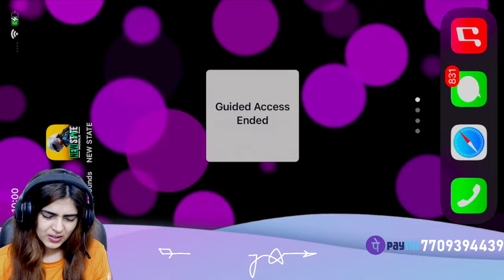BGMI - LET'S PLAY TOGETHER || SUBSCRIBE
Note - How to play Bgmi with me ?
Battlegrounds Mobile India is meant for your entertainment.
So keep it light and have fun!

Commands For Points
!points
!top
!tophours

Song: Mario Ayuda feat. Mia Mormino - Nightmare (Blaikz & BlackBonez Remix)  [Concordia Recordings]